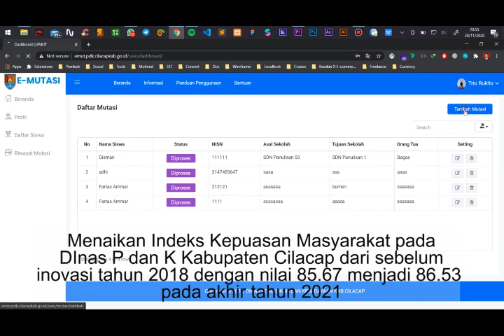Inovasi E-Mut Dinas P dan K Kabupaten Cilacap